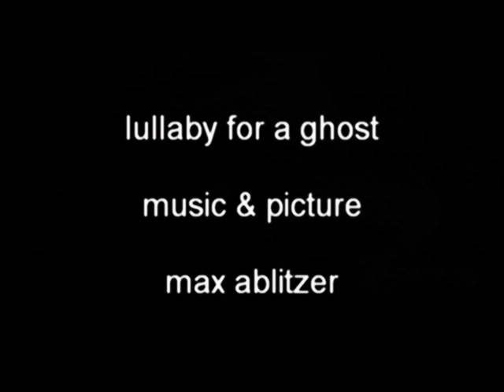Dark haunting violin : Ghost Lullaby by Max Ablitzer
Someone lost in those waves, the cliffs will remember. "Weep no more, forget me not." Here is a lullaby for ghost.